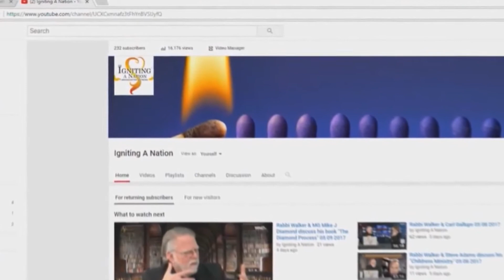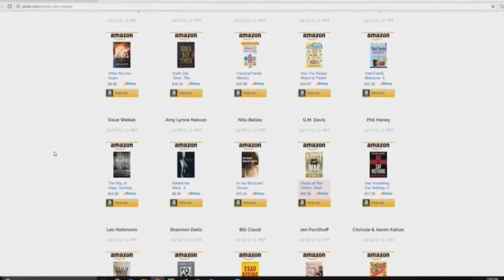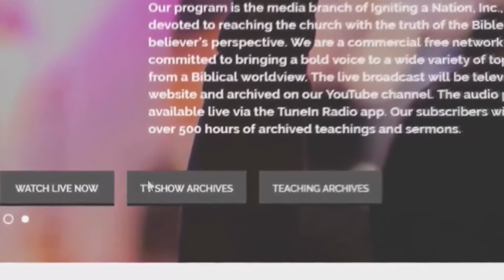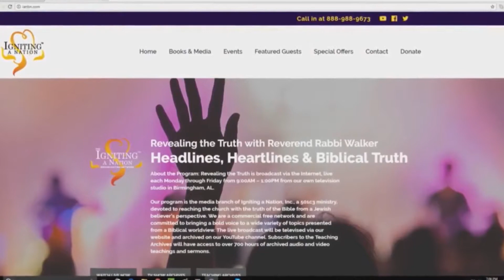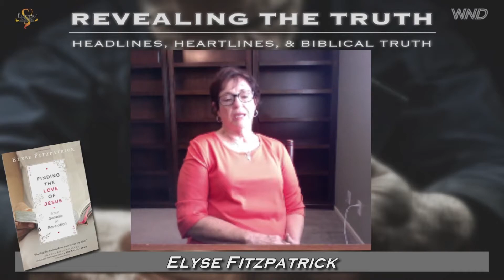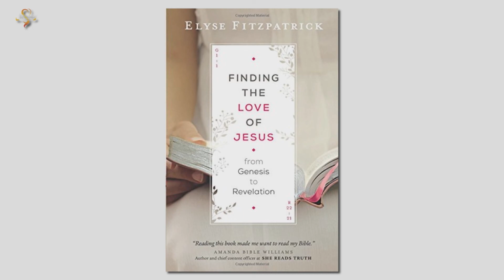Elyse Fitzpatrick & Rabbi Walker discuss her book Finding The Love of Jesus